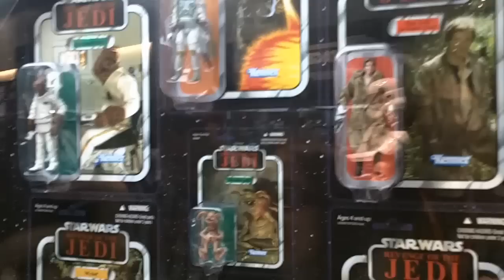San Diego Comic Con 2011 Wrap Up plus Hasbro Star Wars Coverage and the Lunatic Boston Terrier HCCTR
Our wrap up after San Diego Comic Con with our Boston Terrier dogs Suzy and Hershy (one of which is a crazy lunatic over the afro).  Plus video coverage of Hasbro's Star Wars figures and vehicles.